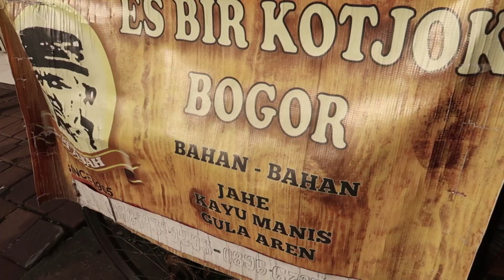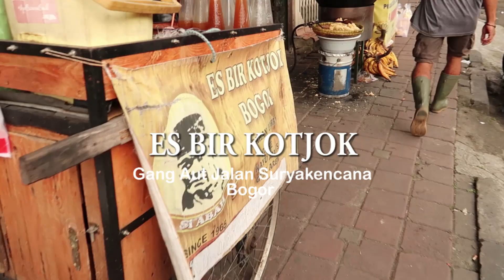SHAKEN BEER - Indonesia Street Food #1 ( Bir Kotjcok ) Bir Kocok khas Bogor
Shaken Beer is authentic drink from Bogor Indonesia. It's located in Suryakencana Street (Gang Aut Bogor) - Bogor Culinary Center

Price Rp.5000 ( $0.4)